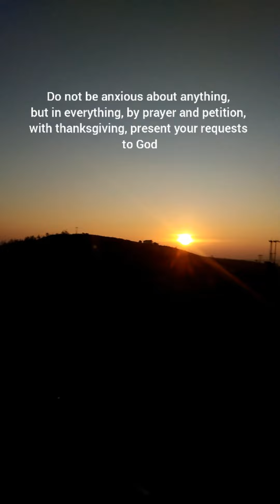Winter in smit